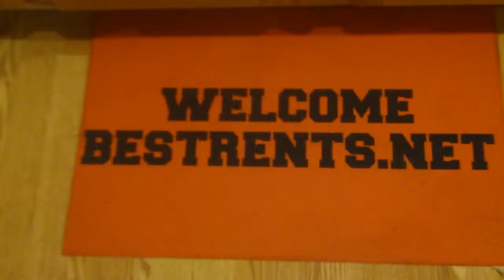Ready Or Not-Neon "Neon Mini Loft"-Parking-Open Space-Track Lights-River Rock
For pricing, availability, and showing times please go Check out your new Mini Loft is the 1st floor front apartment in this classic vintage brick building in the heart of Bridgeport.

As you walk into your foyer there is a closet to hang your coats and 2 more large cedar closets in your new apartment.  In your cozy foyer there is a partition with a loft style (look through) window that acts as a shelf for your hobbies or books.  The partition window provides great veneration in the summertime and helps circulate the heat in the winter.

The main living area in the spirit of a loft has an open kitchen, small center island with bar stools, and an entire wall of exotic river rock illuminated by overhead loft style track lighting.  The river rock has tiny gold nuggets in it and looks Art Deco with an adjustable rheostat for mood lighting.

The main living area has an open feel in your English apartment with beautiful Pergo wood everywhere and is very loft like. There is a stove and fridge included with the rent or you can bring your own. NP

The larger bedroom is 7 x 14 feet with another wall to wall cedar closet and a closet maid hanging system for your outfits and shoes.  The bedroom has plush designer carpet with thick padding.

This renovated and freshly painted apartment is about 520 sq feet.  It is the 1st floor front and there are new mini-blinds on EVERY window.  The bathroom has a full tub & shower and even a new shower curtain so there is nothing left to do.  Just sign the lease and get the keys.  There are recessed ceiling lights in the bedroom and kitchen area.

Right outside your front door is a small private front yard with a garden and 3+  parking spaces off the street behind the building on a shared lot on the private property that your new loft is located on.

You have 2 private entrances and the apartment is on a nice quiet street 2 blocks from Bridgeport Village which are million dollar riverfront homes.

The entire apartment is a cozy 530 square feet total
Approximate room measurements in feet are:
Main Open Loft like Living Area Including kitchen 432
Master bedroom: 7 x 14 or 98 square feet

 If you are a student this apartment is less than 5 minutes away from IIT College, UIC College, College of Optometry and Roosevelt University.